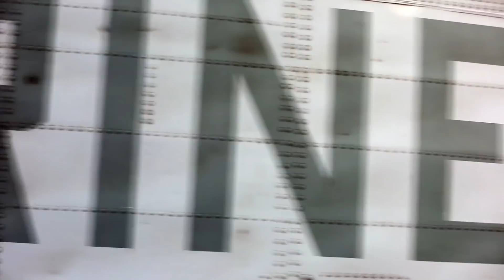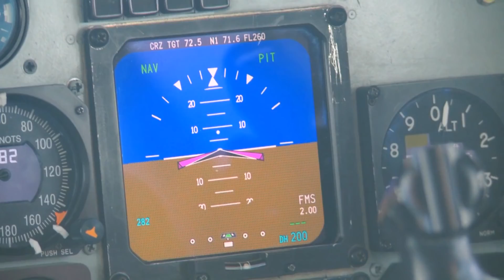Ан-124 «Руслан» и Lockheed C-5 Galaxy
Локхид C-5 «Гэлэкси» (англ. Lockheed C-5 Galaxy) — американский стратегический военно-транспортный самолёт повышенной грузоподъёмности. Третий после АН-225 и АН-124 по грузоподъемности грузовой самолёт в мире. До 1982 года (до создания АН-124) — был крупнейшим серийным грузовым самолётом в мире. Способен перевозить 6 вертолётов McDonnell Douglas AH-64 Apache, 4 БМП M2 Брэдли, 6 БТР M1126/M1135 Страйкер, два танка M1 Abrams или до 345 солдат и офицеров.

Ан-124 «Руслан» (внутреннее обозначение: изделие «400», по кодификации НАТО: Condor — «кондор») — тяжёлый дальний транспортный самолёт разработки ОКБ им. О. К. Антонова. Самый крупный в мире серийный грузовой самолёт (в 1982—1988 годах был также крупнейшим по габаритам самолётом в мире).

Video Credit: Kirstin Merrimarahajara, Pedro Jimenez, Calvin Hilt, ,Waiyan Tin. Derivative Work by Daily Military Defense & Archive

Thumbnail Credit , under Attribution-ShareAlike 3.0 Unported. Modified by Daily Military Defense & Archive